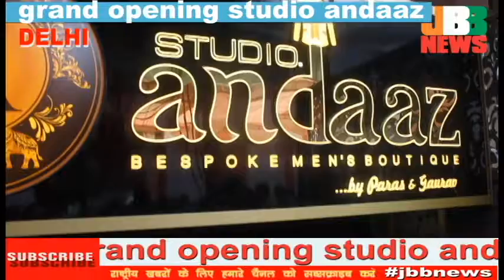Grand Opening studio andaaz for mens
एक ही छत के नीचे मैन ड्रेसेस चाहे वह शादी की ड्रेस हो या कोट पेंट हो दिल्ली के प्रीतमपुरा वैशाली एनक्लेव में नए शोरूम का उद्घाटन हुआ है